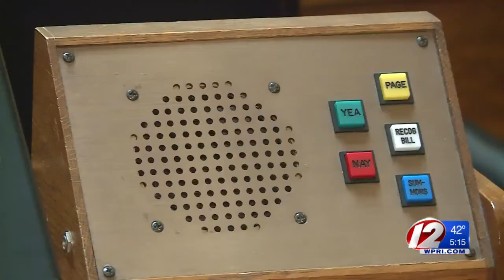Latest on Tanzi's sexual harassment story and 'Me Too' movement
State Rep. Teresa Tanzi says progress has been made, but there is still work to be done regarding the 'Me Too' movement.